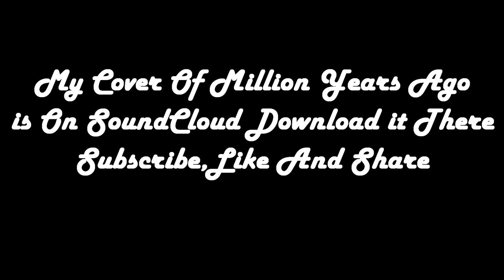Diego Uribe - Million Years Ago (Adele's Cover) [Official Audio]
Cover of the song "Millions Years Ago" by Adele.
Cover by Diego Uribe a Colombian Singer.
Theres Not Intention Of Infringe The Copyright Laws.
Don't Forget To Purchase The New Adele's Album Featuring Million Years Ago, Hello, When We Were Young, And More.

Adele
Million Years Ago
Cover
Music